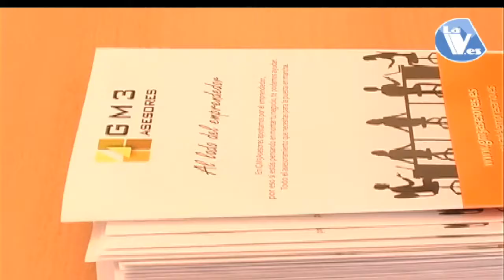Talleres gratuitos en C. Villalba en los proyectos de Activa-T Empresa y el Club de la Noche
13/10/2016. Talleres gratuitos en C. Villalba en los proyectos de Activa-T Empresa y el Club de la Noche. información